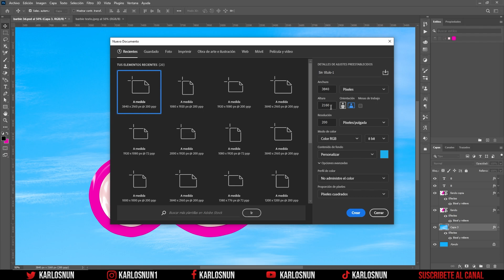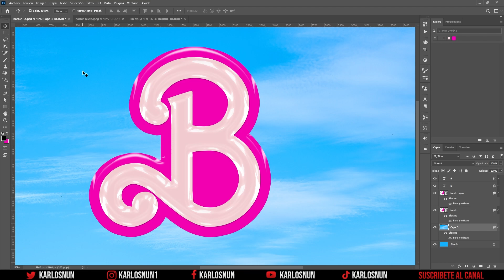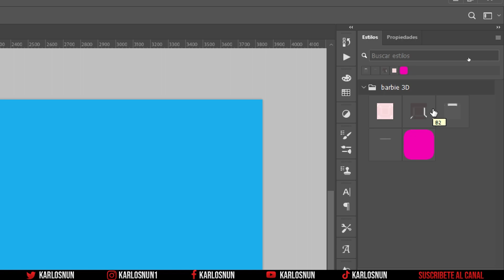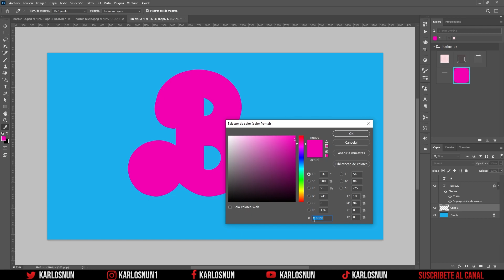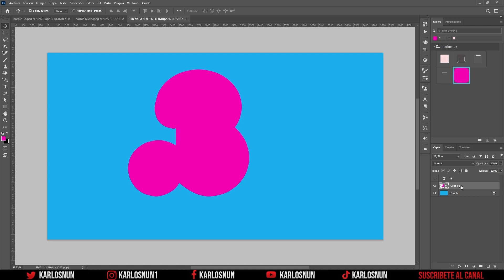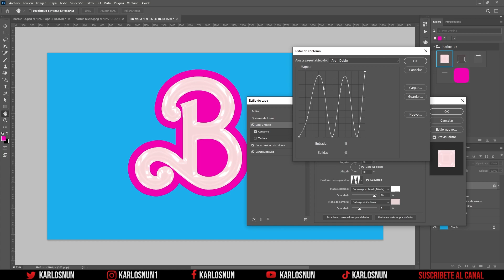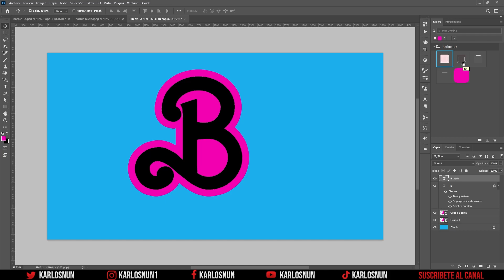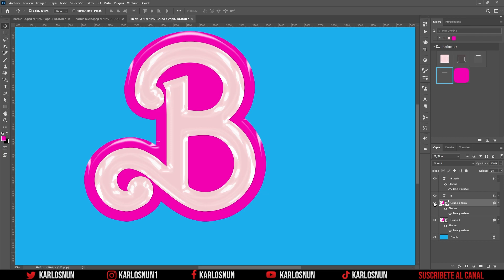Logo de Barbie La Película 2023 con PHOTOSHOP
Hola amigos les traigo un nuevo estilo de texto con ayuda de Photoshop, para lograr el LOGO BRILLANTE de Barbie La Película 2023.

MATERIALES Y PSD
FONT : Absolute Blonde Typeface